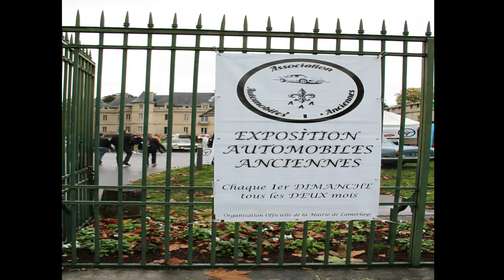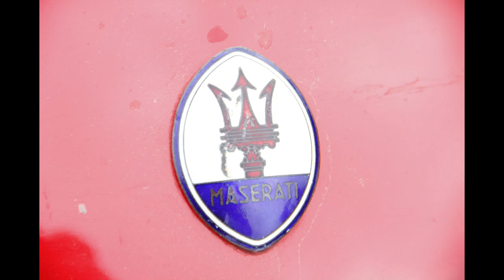Lamorlaye 5ème Exposition d'Automobiles Anciennes et de Prestige du 03 Novembre 2019 au Château Oise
5ème Exposition de l'association automobiles anciennes de Lamorlaye.
Beaucoup de participants malgré le temps maussade et la pluie menaçante. De belles autos, une ambiance une nouvelle fois sympathique.
Prochain RDV le 05 Janvier 2020
Et si vous souhaitez donner au étudiants en DUT de  Creil pour le projet le 4L TROPHY 2020.
Ils ont besoin de vous pour acheminer au sud du Maroc des fournitures scolaires et sportives, alors aidez les à réaliser ce beau projet et faite un dons à notre association G4LT.

Et adhérez à l'association AAL pour nous rejoindre lors de la prochaine exposition.